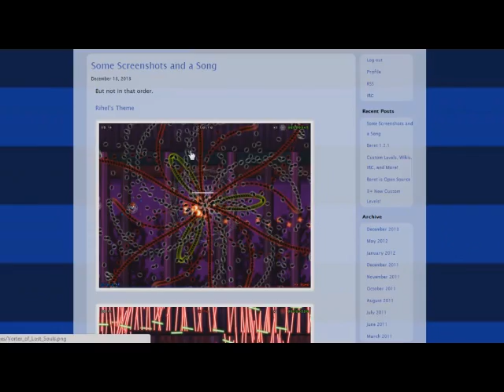La-Mulana - 44 - Down the Bladed Chimney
RIP Santa

I am getting a bit joy open close anger

IT'S HAPPENING